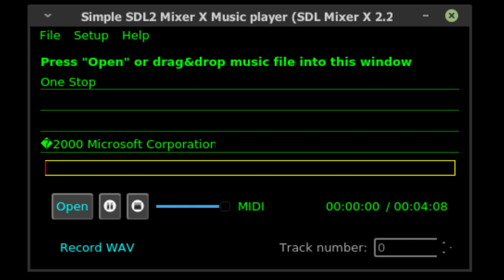UPDATED: OneStop.mid played through libOPNMIDI v.1.4 (YM2612 / Sega Megadrive)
This is my small test of MIDI playing library over YM2642 chip emulator. It's an update of my older video:
On this video the song played on latest version of libOPNMIDI (on a moment of this video publishing) where are fixed all bugs are showcased in previous video and has improved quality with using of more accurate MAME YM2612 emulator instead of GENS 2.10 that was used in early versions of libOPNMIDI.

Used bank - a complete GM (and partial XG) set which uses FM only without DAC. Instruments for this bank are imported from various VGM files, remixed, or have ported from OPL3 (YMF262) banks and adapted for OPN2 (YM2612).

Bank editor to create custom banks for using with this library